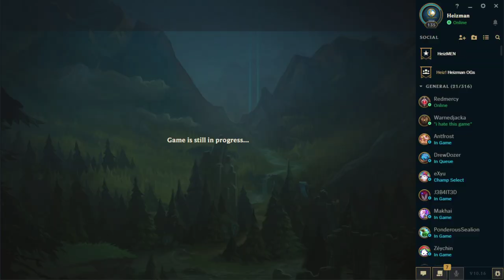HARDEST GAME OF THE SEASON!! Lee Sin into 143 globals and CC